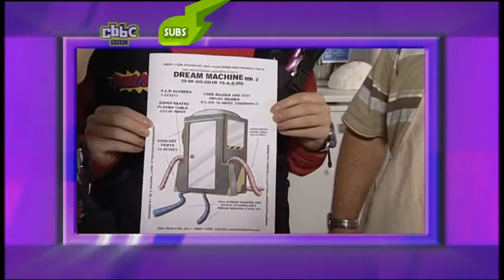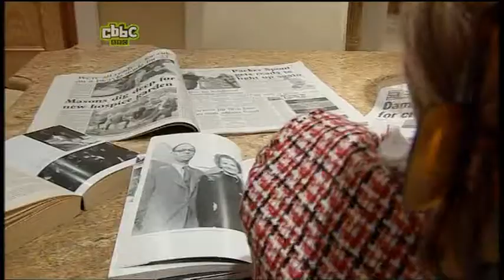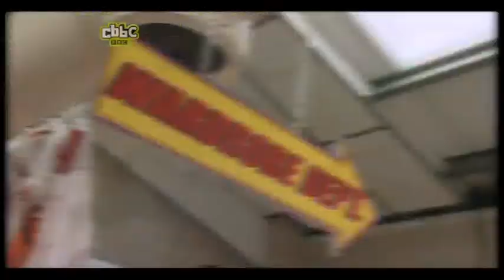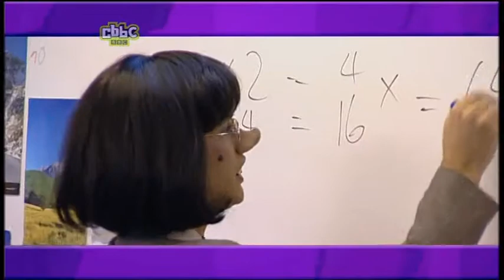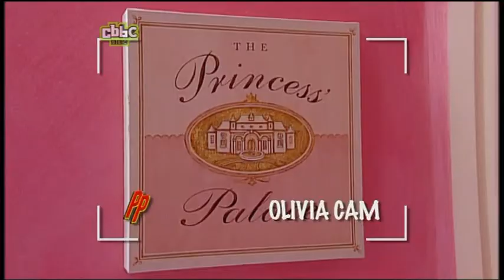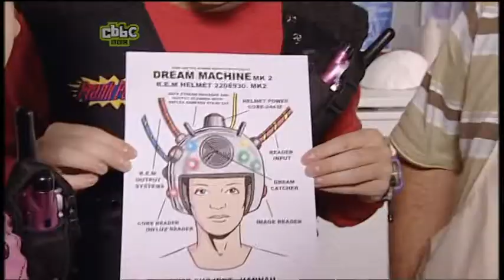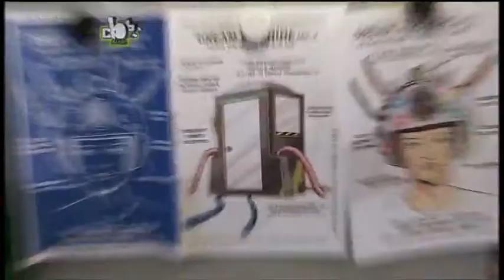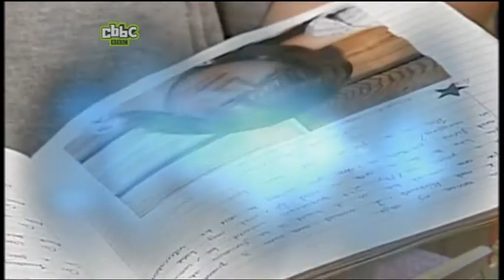Prank Patrol S01E16 Dream Machine